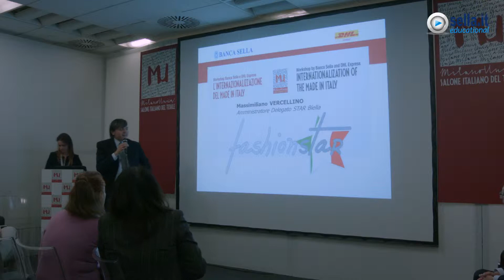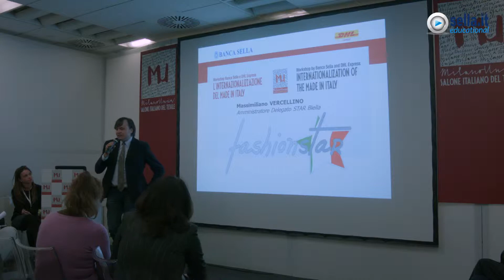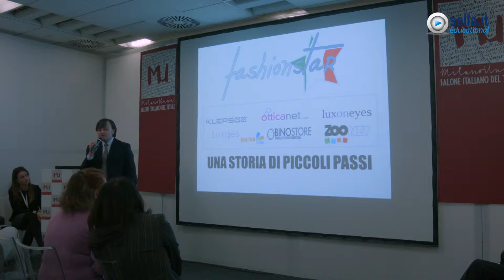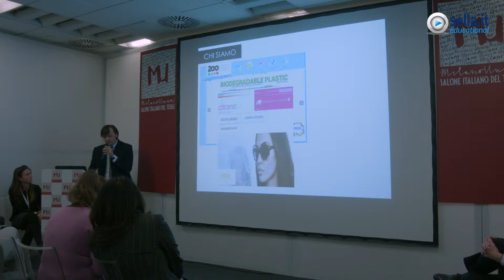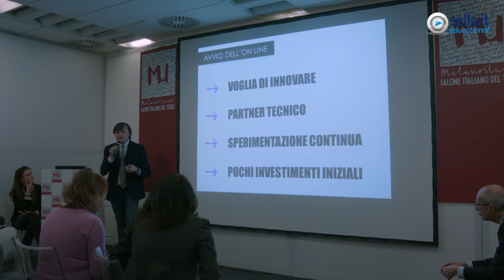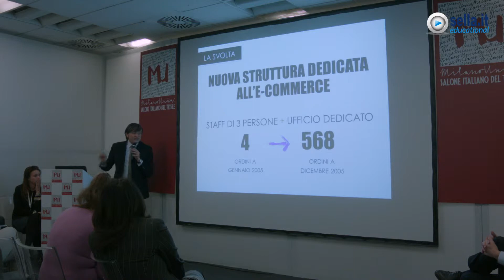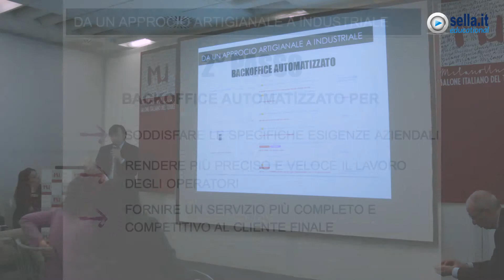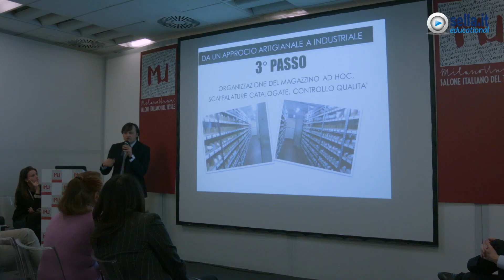Milano Unica 2014 | Fashion Star: case history di successo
Massimiliano Vercellino, titolare di Star s.r.l. descrive l'avventura di un'azienda italiana, trasformata da piccola realtà in un'impresa di successo nel mondo dell'ecommerce.

Gli step della sua crescita che, grazie all'evoluzione dell'economia digitale, ha innovato il proprio business nel mondo.